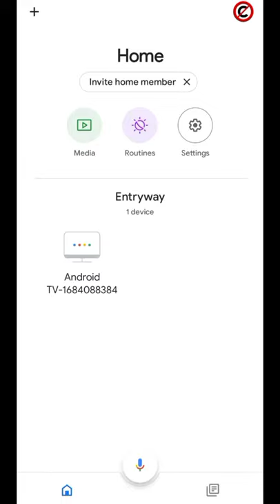Control Android TV using Google Home App | Google TV App alternative.